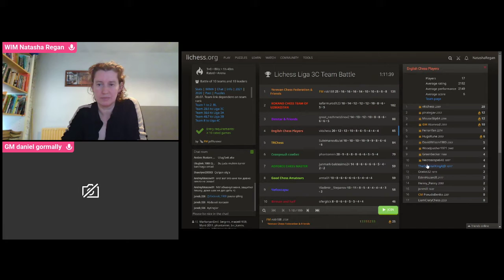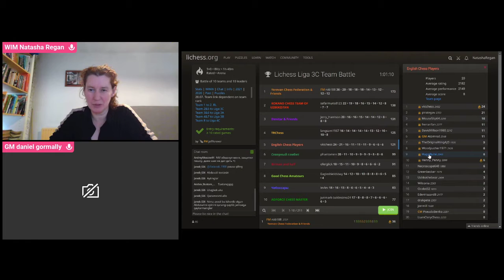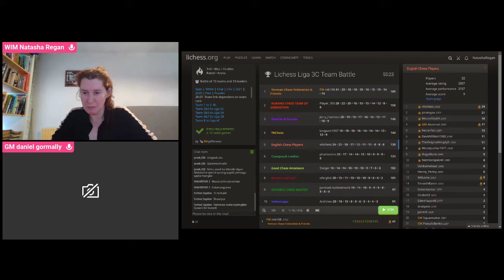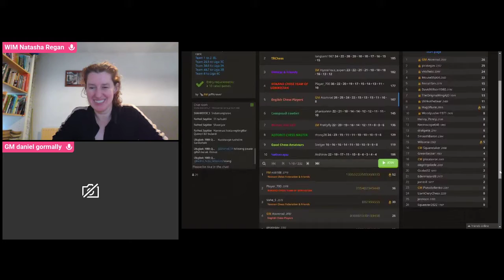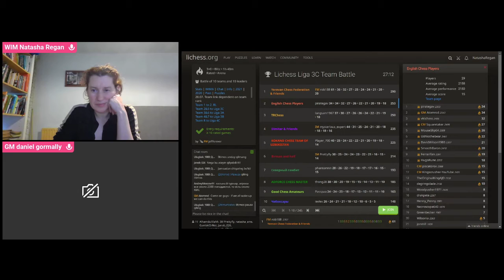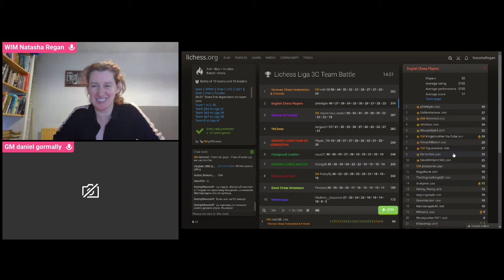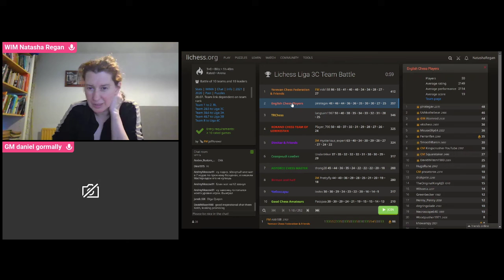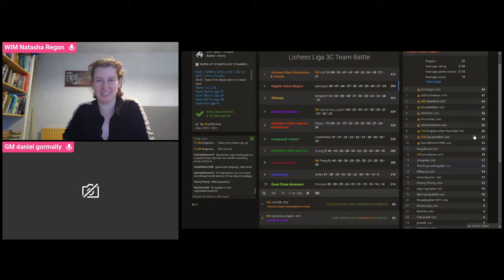Online Bundesliga - Lichess liga 3C 24th July 2022.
Online Bundesliga - Lichess liga 3C 24th July 2022. Commentary by GM Danny Gormally and WIM Natasha Regan on the English Chess Players team